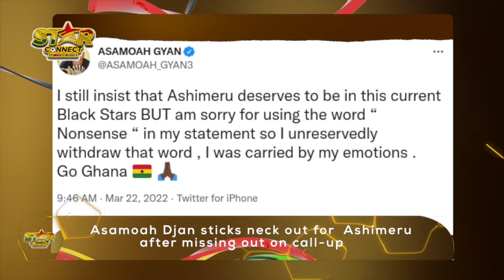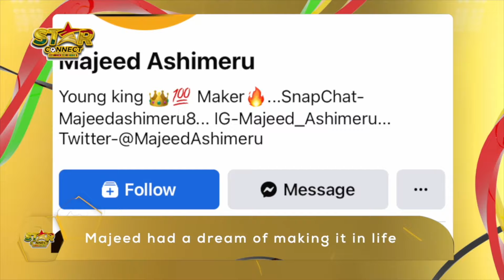BLACK STAR WILL CROSS THE GROUP STAGE AT THE 2022 WORLD CUP - MAJEED ASHIMERU ON STAR CONNECT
Star Connect Crew travels to Brussels to talk to Majeed Ashimeru who plays for RSC Anderlecht in Antwerp, Belgium. Majeed hosted us in Central Brussels, also in Belgium. Star Connect is Powered and Produced by Platinum Live, Pozitiv Communications and 9K Media